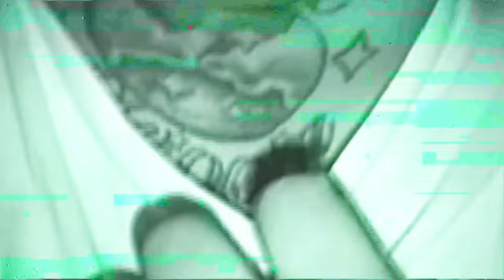CASH COBAIN - DRANK [VISUALIZER]